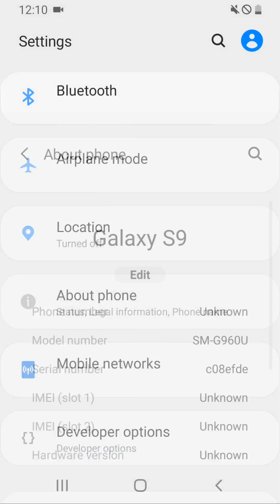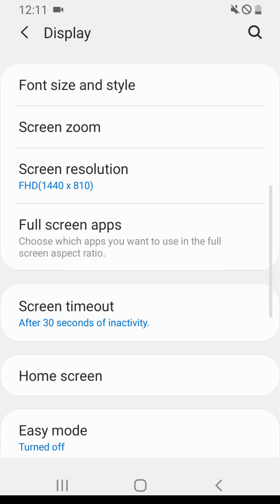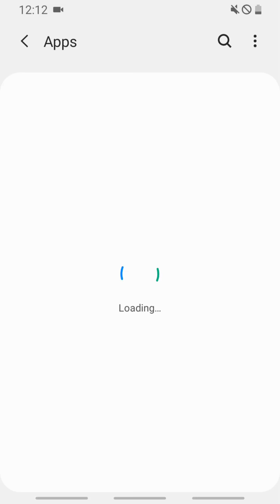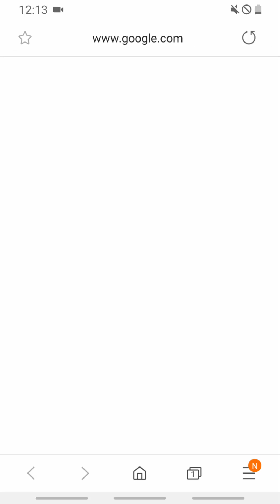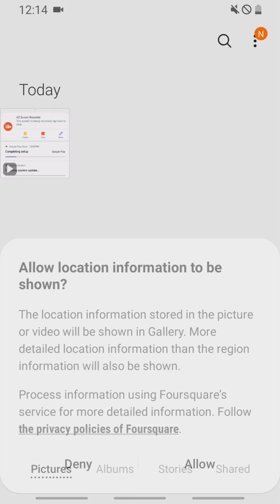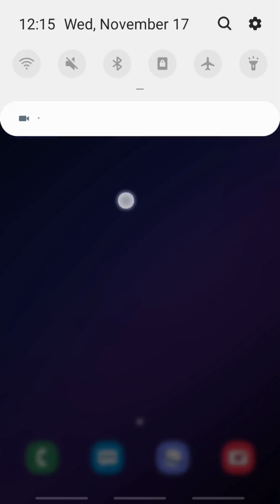Samsung One UI Android 9.0 Pie GSI | Project Treble ROM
Bugs:
- RIL
- Camera
- Audio
- FP
- Anothers (Unknown)
- SuperUnstable :)

Device : Mi5